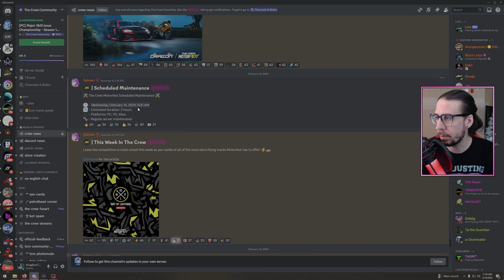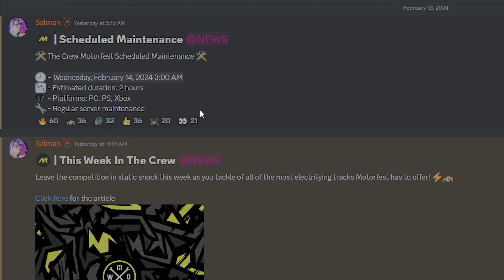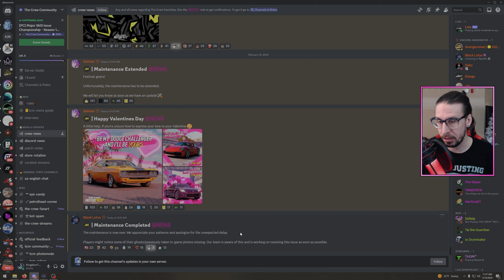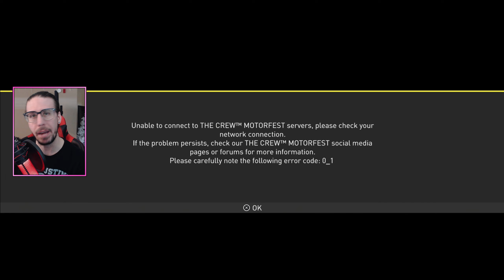The Servers Have Imploded | The Crew Motorfest AKA Errorfest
I will provide a link below to my StreamLabs donation page or you can sign up for a channel membership here on YouTube. Just growing the channel and building a community is enough for me🙌